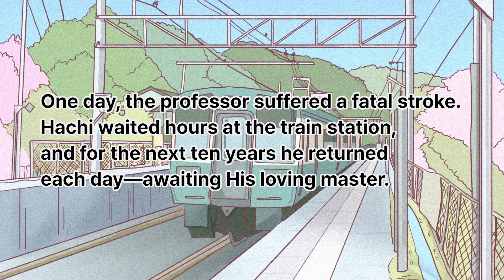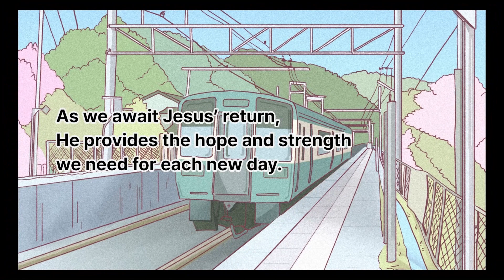2 Minutes Wisdom 102, Audiobook, Meditation Story, Healing, Listening, Reading, Practice, English,